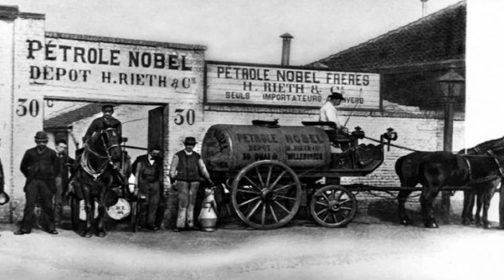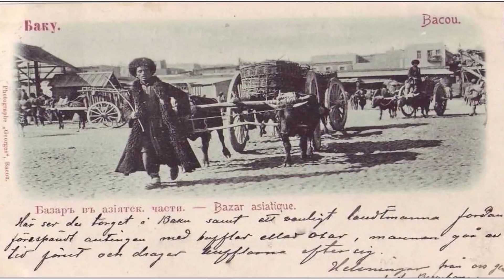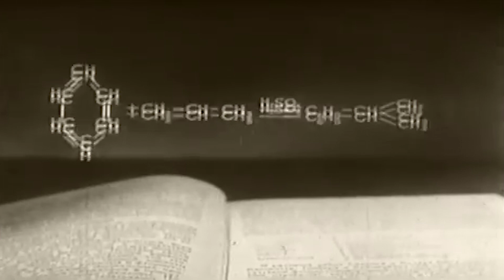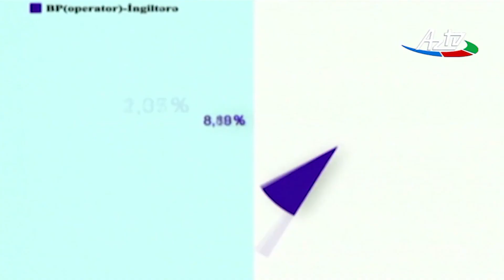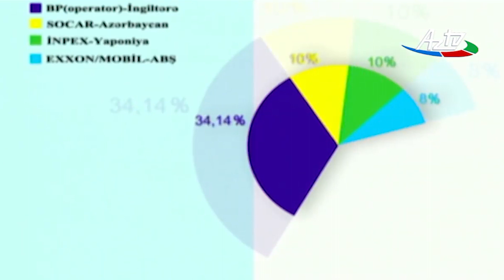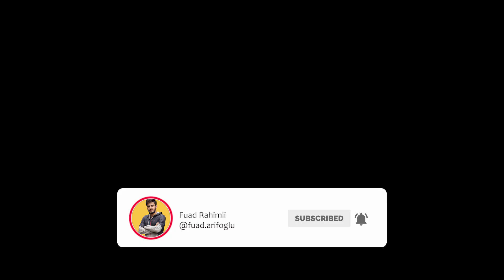Azərbaycan nefti | Neftin inkişaf mərhələləri və tarixdə rolu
Neft qədim akkad dilində "napatum", yəni iylənən, alovlanan deməkdir. Əsasən karbohidrogenlərin və digər üzvi birləşmələrin mürrəkkəb qarışığından ibarət spesifik iyə malik yanar mayedir.Belə desək neft və xam neft qalıq yanacaqdır.

Videoya tam baxıb bitirdikdən sonra əsasən aşağıdakı  məlumatlara dair bilginiz olacaq:

-Yerli əhalinin ta qədimdən neftdə istifadəsinə dair ilkin məlumatlar
-Neftin keçmişdə hansı məqsədlər üçün istifadə olunduğu
-Neftin keçmişdə hansı üsullara çıxarılması
-İlk neftin harada və nə zaman fontan vurması
-Nobel qardaşlarının Bakı macəraları
-Bakı neftinin ikinci dünya müharibəsində rolu
-Neft daşlarının qurulması
-Əsrin müqaviləsi
-Bakı-Tbilisi-Ceyhan layihəsi və Cənub Qaz dəhlizi
-TANAP, TAP layihələri

Paylaşaraq daha çox insanın faydalanmasına və kanalın inkişafına köməklik göstərə bilərsiniz.